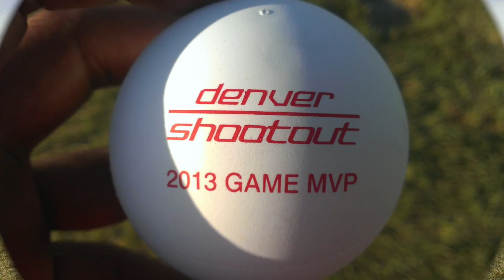Brady's Bunch Lacrosse - Braveheart 2012 and 2013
At 12 and 13 years old Isaiah Dawson ( Brady's Bunch ) wins  bravehearts at two tournaments... The Palm Desert Classic 2012 for the U15 division and the Denver Shootout 2013 U13 division.  Both wins determined if they advanced to the semi-finals.

As always these brave hearts were both exciting and nerve racking to watch.

GO BUNCH!